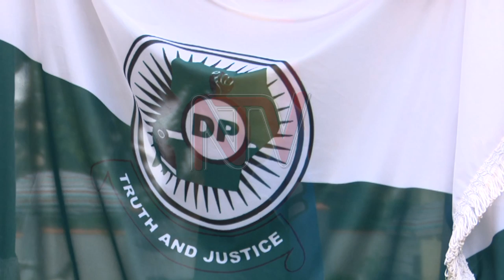IPOD speaks on Public Order Management Act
The Inter-party Organisation for Dialogue has warned that unless the current Public Order Management Act is reviewed to suit multiparty politics, the country risks losing out on free and fair elections.

Nathan Nandala Mafabi, the IPOD Chair said the law is mainly misinterpreted by police to disperse opposition rallies.